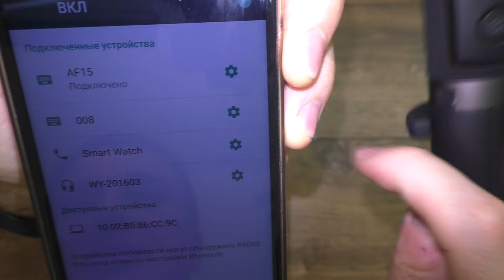📸 Селфи - Палка Huawei Honor с Bluetooth Кнопкой / Трипод - Лучше Чем Xiaomi